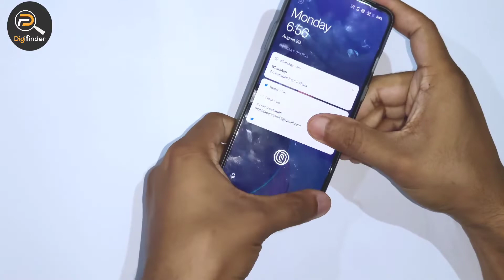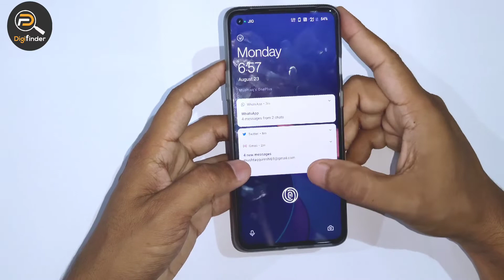Best oneplus 9r case|| Official one plus 9r case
This is  Third   video on YouTube channel..
In this video we are going to show the best case for OnePlus 9r.

video was edited and composed in adobe  after effect and adobe premiere.
Thumbnail was edited in adobe photoshop and adobe illustrator.
➡️ I'm on Instagram as @digifinder_
  keep support ♥️my youtube channel
Your one like gives us motivation for next videos.